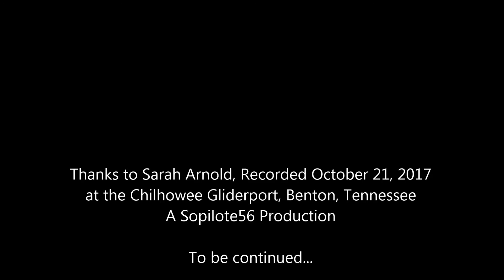Chilhowee Gliderport Oktoberfest 2017 - Saturday Polka Night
What is it like to attend a regional soaring event? The sport of soaring has its roots in Germany and Chilhowee's Reisman Field honors those roots on Saturday night with beer, bratwurst, sauerkraut, strudel and music by the Knoxville Polka Kings. It wouldn't be an Oktoberfest without it. We had a barrel of fun!